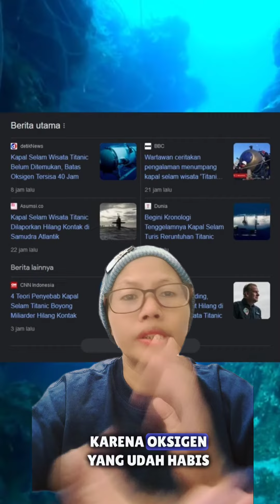Mistery Hilang Kapal Selam Wisata Titanic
So stay tune terus dengerin track di video ini sampai habis. Semoga terhibur untuk menemani hari sobat sekalian.